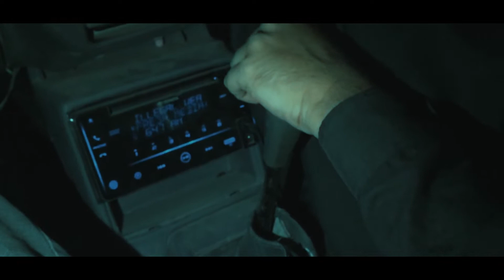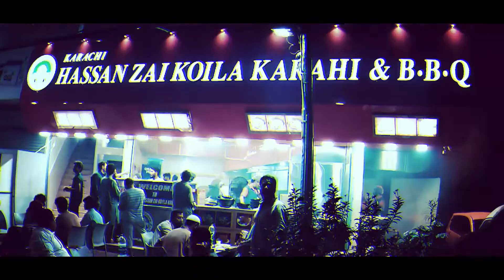hassan zai koyla karhai | karachi food vlog | karachi food street | best koyla karhai in karachi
hey guys,
this video is about hasan zai koyal karhai which is located at shahra e qaideen karachi. i hope you will like this video